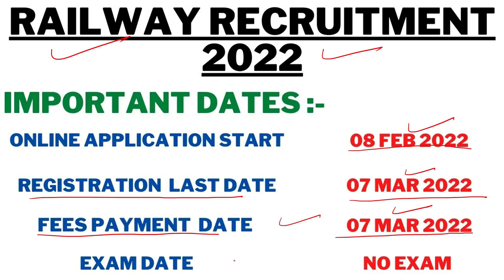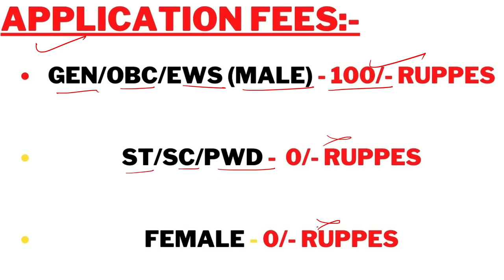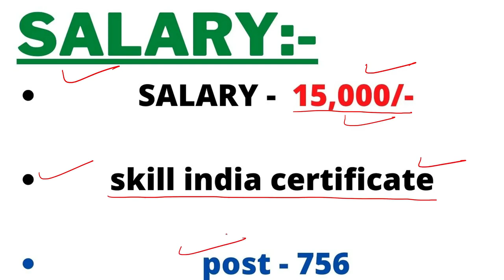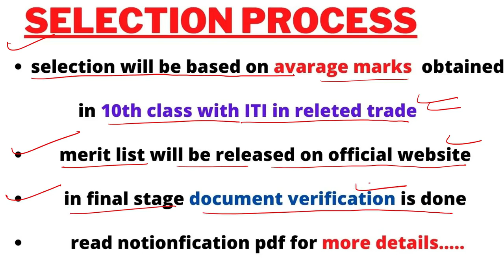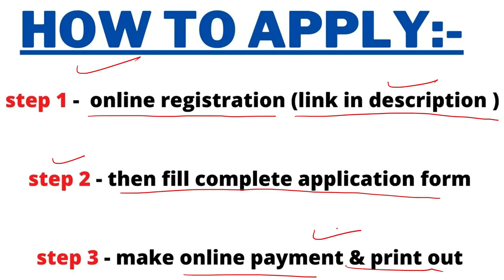10th pass govt jobs 2022 / No Exam / New vacancy 2022 / job vacancy 2022 // rrb new recuritment 2022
lakshya academy // lakshya acdemy by janghel sir//LAKSHYA ACADEMY // LAKSHYA ACDEMY GK

Exams Ahead

Latest jobs

IncometaxJob

10th Pass Job

Sarkari Naukri

Govt job